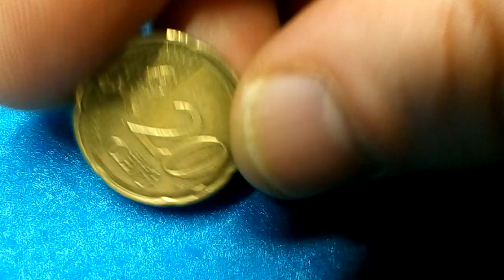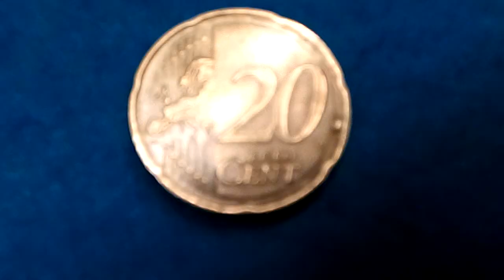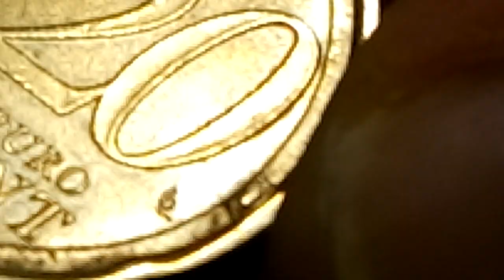MOEDA ULTRA RARA DE 2018 20 CÊNTIMOS EURO PORTUGAL RARE ERROR COIN € INCOMPARÁVEL!!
MOEDA DE OURO NÓRDICO PORTUGAL 2018 COM ERRO/ SUPER DEFEITO NO REVERSO!

ESTA MOEDA TEM UM VALOR MUITO ACIMA DA MÉDIA DEVIDO AO SEU DEFEITO.

INCOMPARABLE COINS.